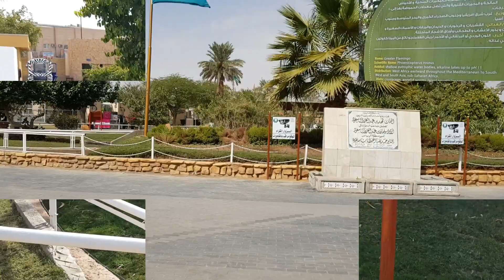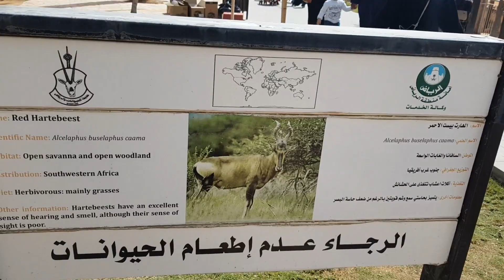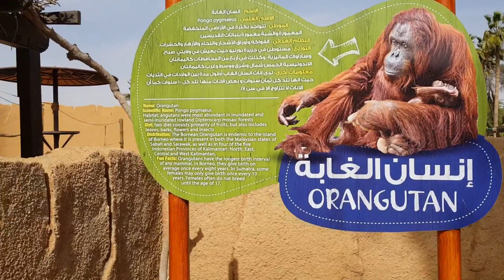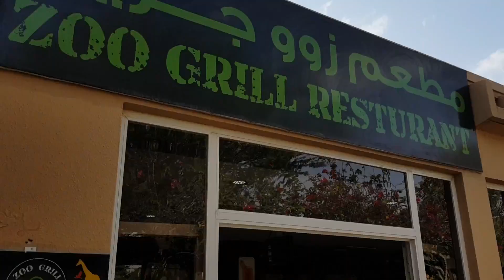Riyadh_Zoo Tour Visit | Part 1 | HD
Attractions Visit - Riyadh Zoo 2019 (Al- Malaz)

Riyadh_Zoo # Animals # Kids_Fun